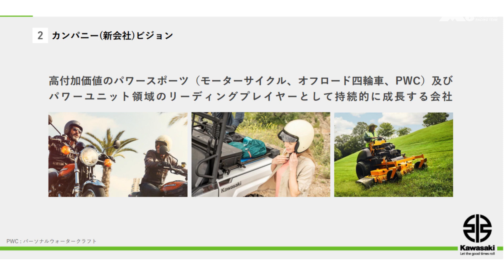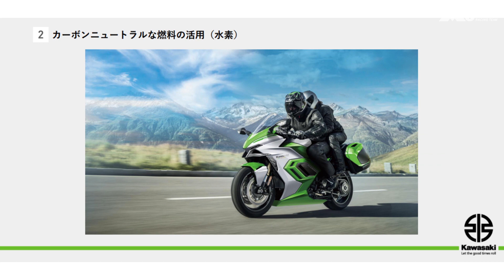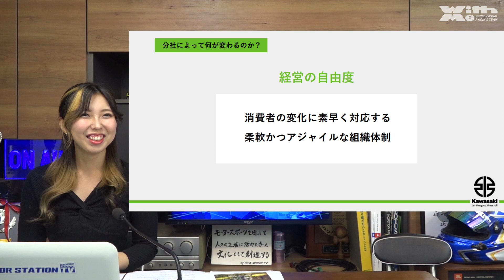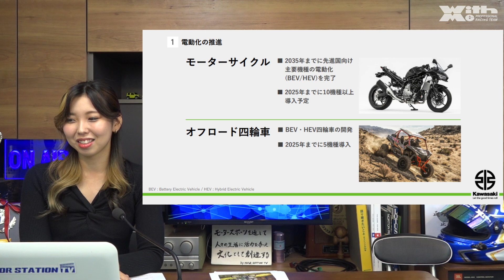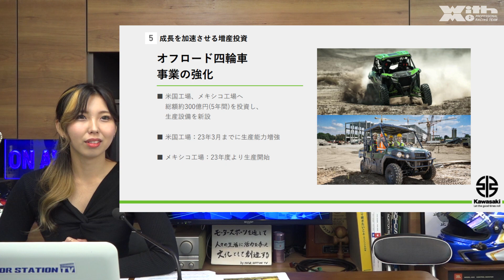新会社「カワサキモータース株式会社」発足 KLX230R Sを2021年12月1日に発売｜MSTVニュース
本日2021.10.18のニュースは、

・新会社「カワサキモータース株式会社」発足
・株式会社カワサキモータースジャパン　KLX230R  Sを2021年12月1日に発売

原稿読みだけではなく
そのニュースの裏には何が隠れてるのか
どんな秘密があるのかなど、本日はチャレンジ男子キャスター5期生の古館アナが読み解き解説。
今回のMSTVアナウンサーは、チャレンジ女子アナ4期生の美音響華さんです。
視聴者様からの温かいコメントが励みになります^^/